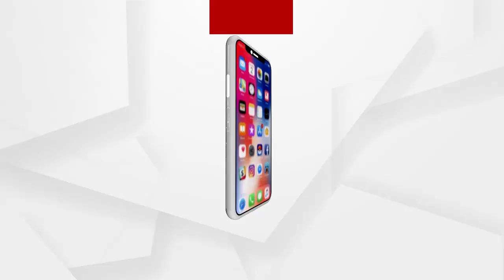ଭକ୍ତଙ୍କ ସୁରକ୍ଷିତ ଦର୍ଶନ ବ୍ୟବସ୍ଥା ପାଇଁ ପୋଲିସ ପ୍ରଶାସନ ଦ୍ବାରା ହୋଇଛି ମକଡ୍ରିଲ୍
ଭକ୍ତଙ୍କ ସୁରକ୍ଷିତ ଦର୍ଶନ ବ୍ୟବସ୍ଥା ପାଇଁ ପୋଲିସ ପ୍ରଶାସନ ଦ୍ବାରା ହୋଇଛି ମକଡ୍ରିଲ୍। ଶୁଣନ୍ତୁ ଏନେଇ କଣ କହୁଛନ୍ତି ପୁରୀ ଏସପି କେ ବିଶାଲ୍ ସିଂହ.
ଅଧିକ ଖବର ପାଇଁ ଡ଼ାଉନଲୋଡ କରନ୍ତୁ “Argus News” ଆପ୍